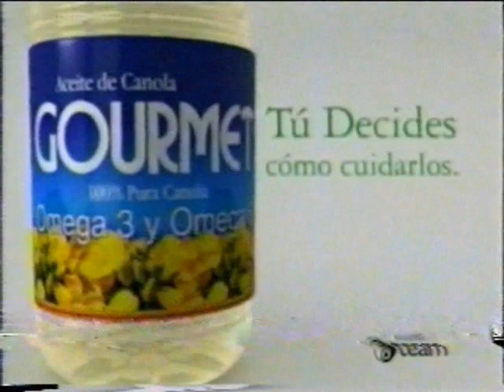Propagandas (2.005)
Propagandas Colombia.
Año: 2.005